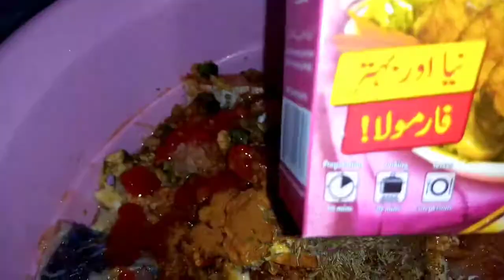Tawa Fish Steam Recipe /Tawa Fish Recipe/secret Recipe Homemade /